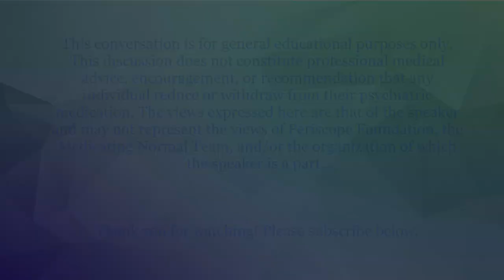Roxanne Stewart-Johnson: A Psychiatric Refugee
Roxanne Stewart-Johnson is a filmmaker and motion graphic artist from Jamaica. After being granted refugee protection in Canada from domestic violence and an abusive psychiatric system, she has endeavored to tell the story of her ordeal and the human rights abuses perpetrated against the mentally ill in Jamaica. Since coming to Canada she completed a masters in journalism at Ryerson University in Toronto and hopes to pursue human rights advocacy through media.

To contact Roxanne Stewart-Johnson...